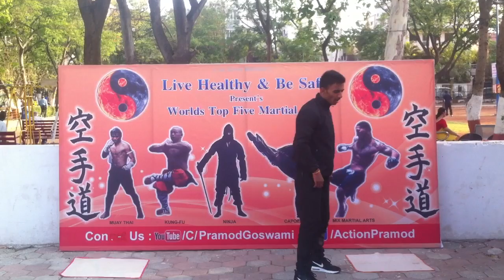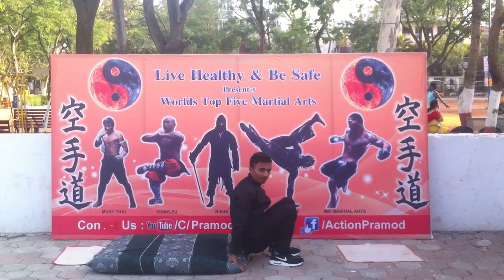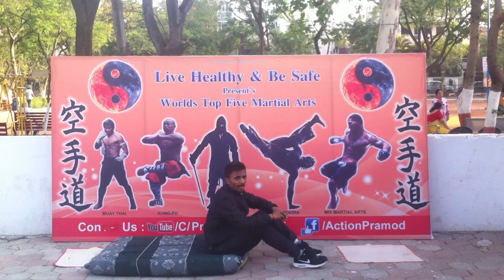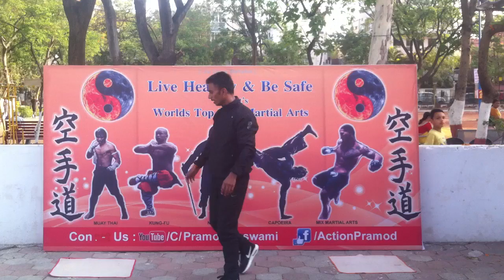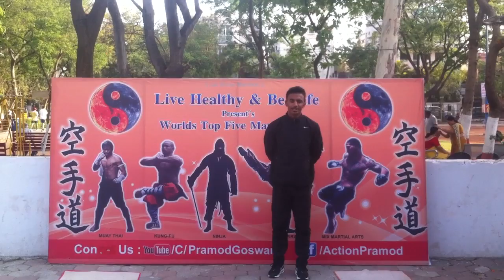How to Suicide KickUp ||Suicide flipUp || back jump & Up || fall & Up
PRAMOD GOSWAMI MARTIAL ARTS TRAINING INDORE Online Martial Arts Training
Online Martial Arts Courses
Online Self Defense Training
Online Self defence Training
Martial arts expert Proram
Martial Arts Master Program
NinjaPramod
Naruto How to Suicide KickUp ||Suicide  flipUp || back jump & Up || fall & Up
Camera - Makhan Sing Dandodiya
Live healthy & Be Safe
Pramod Goswami
Online Martial arts Training
Kung-Fu Training
Wushu training
Madhu Verma
Capoeira training
Mix martial arts
Ninjas moves